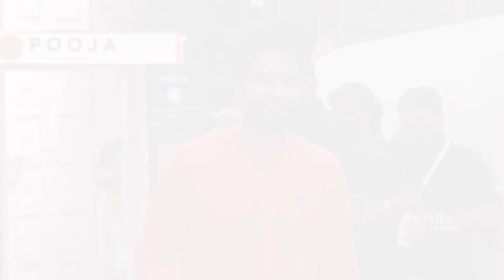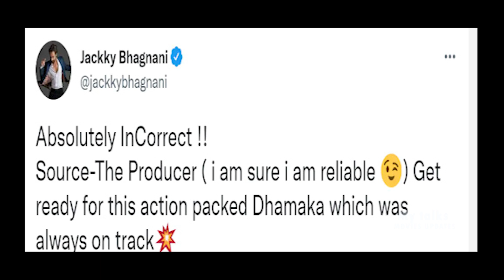Bade Miyan Chote Miyan Song | Chalo Ishq Ladaaye | Akshay Kumar | Tiger Shroff | Latest Update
Bade Miyan Chote Miyan Song | Chalo Ishq Ladaaye | Akshay Kumar | Tiger Shroff |BadeMiyanChoteMiyan Latest Update

This Video About Miyan Chote Miyan Song New Latest Update News And Interesting Information And Some Gossip